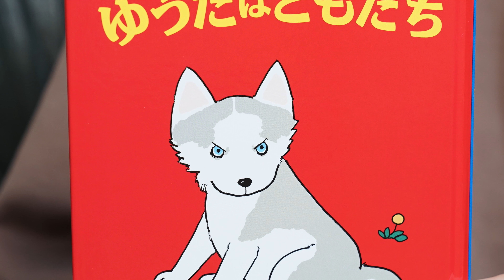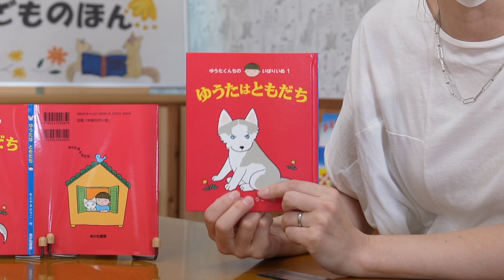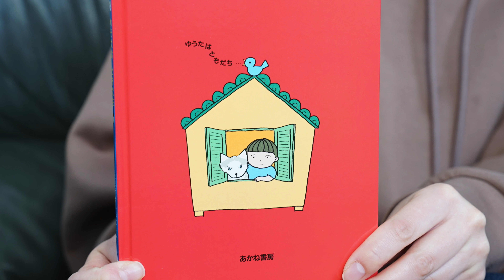いばりいぬ①ゆうたはともだち🐕絵本紹介第277回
作品名:ゆうたくんちのいばりいぬ1 ゆうたはともだち 著者名:きたやまようこ 出版社:あかね書房 解説ブログ
0:00 ①絵本の特徴
1:37 ②絵本のサイズ
2:00 ③今日の絵本のテーマ
2:10 ④絵本の内容紹介
6:12 ⑤読み聞かせのポイント